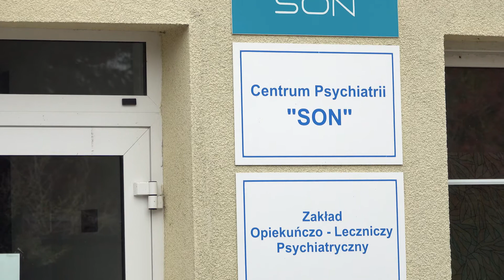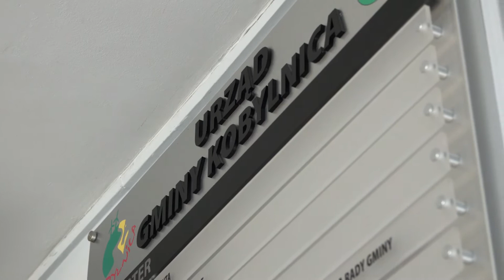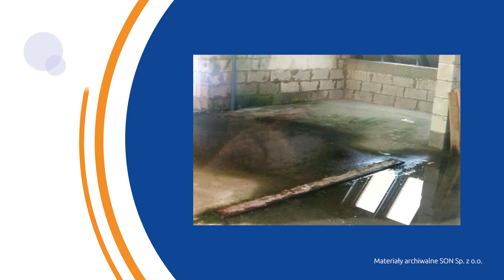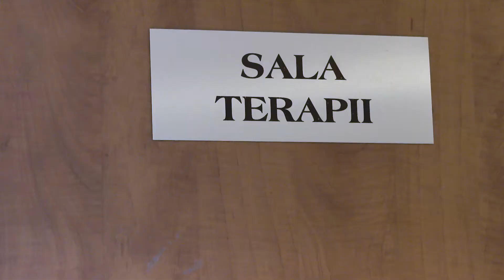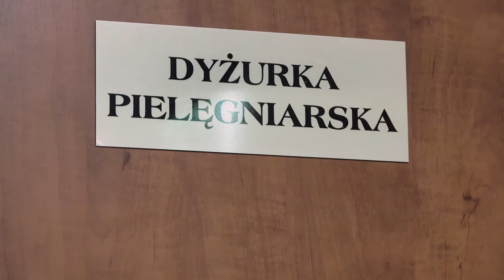Partnerstwo Publiczno-Prywatne - Kobylnica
Przebudowa Domu Opieki Społecznej w Kobylnicy na potrzeby Zakładu Opiekuńczo-Leczniczego oraz wykonywania zadań o charakterze komplementarnym